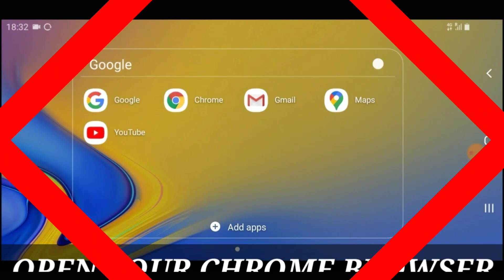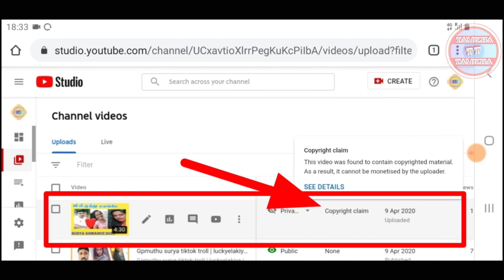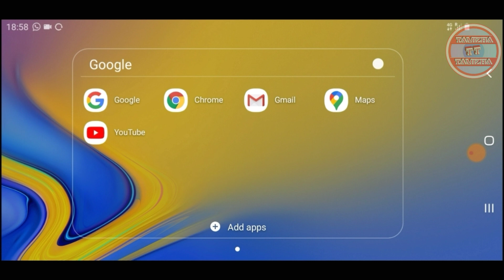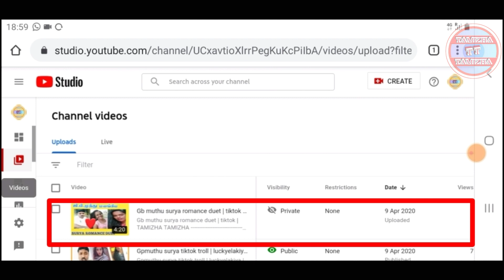How To Remove Copyright Claims On Youtube in Tamil 2020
Haiguys,
Inthis tutorials how to remove copyright videos claims on youtube,just follow my step just open your channel youtube studio and click on copyright options just see details and choose option(1.video trim 2.change a music 3.mute a audio )as u like three options same process. Just choose one options and accept and wait video process finished and refresh and check thatsit thank you.

Follow us:TAMIZHA TAMIZHA

tamizhatamizha tamil youtube youtube tutorials